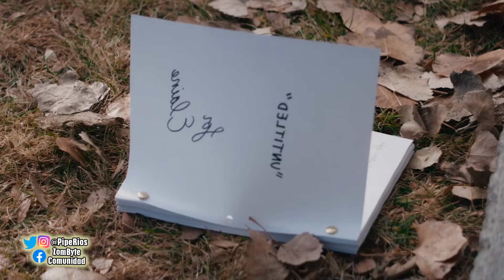Resumen Y Explicacion Ilusiones Mortales (Deadly Illusions - 2021)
Una escritora retirada vuelve a la actividad por una importante oferta que le dan a cambio de un nuevo libro que pueda salvar a la editorial que creyó en ella cuando ninguna otra lo hizo y aunque al comienzo se resiste a la idea, termina contratando a una niñera para cuidar a sus hijos mientras se dedica al trabajo, pero quizás por las oscuras novelas que escribe, su mente comienza a mezclar realidad y ficción y la cosa se vuelve una confusión total, que buscaré esclarecerte en este resumen y explicación de Ilusiones Mortales.

00:00 Intro
00:35 Resumen
11:55 Explicacion
14:53 Despedida